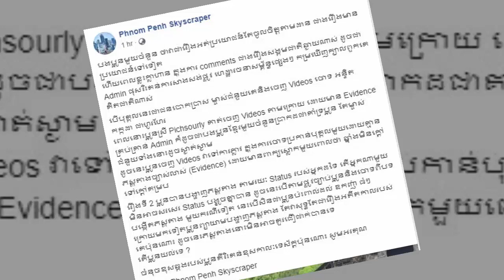ទំព័រហ្វេបុកមួយវាយបកទៅវិញ អានរួចកញ្ញា ពេជ្រ សួគ៌លី អាចភ័យខ្លួន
I.ទំព័រហ្វេបុកមួយវាយបកទៅវិញ អានរួចកញ្ញា ពេជ្រ សួគ៌លីអាចភ័យខ្លួន
-វីដេអូពេញនិយមទាំង១០របស់StarNews link នៅខាងក្រោម: